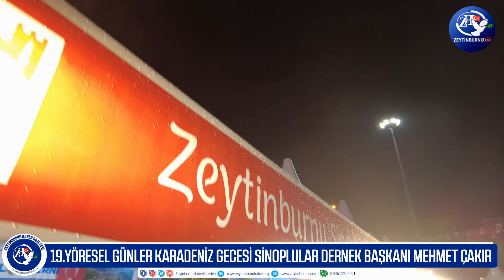19.Yöresel Günler Karadeniz Gecesi📍Sinoplular Derneği Başkanı Mehmet Çakır ile özel Söyleşi🎥